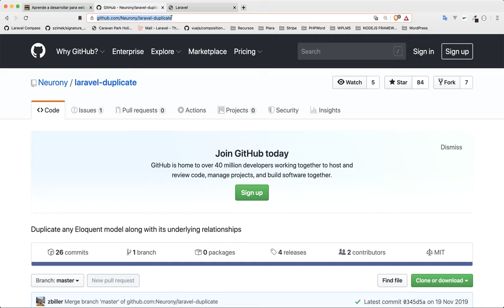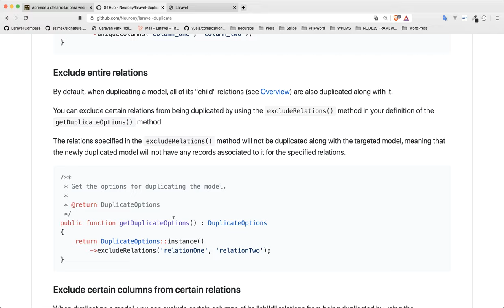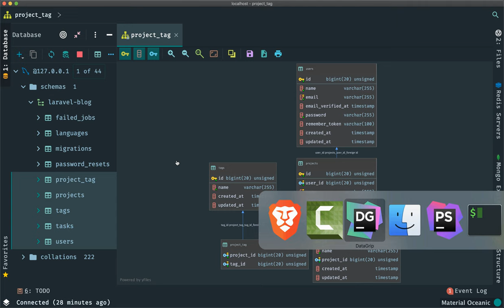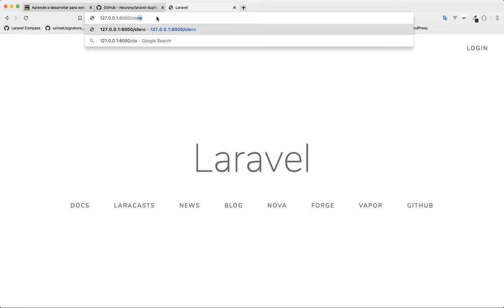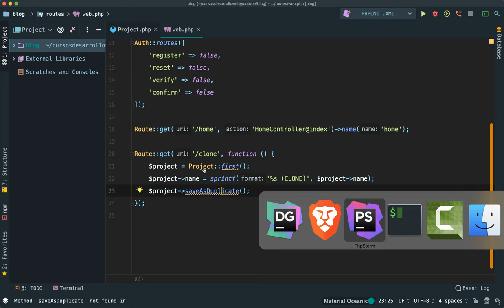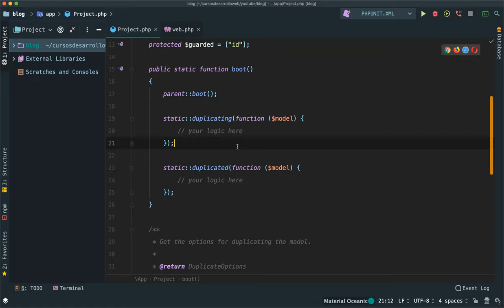Duplicar relaciones en los modelos de Eloquent con Laravel